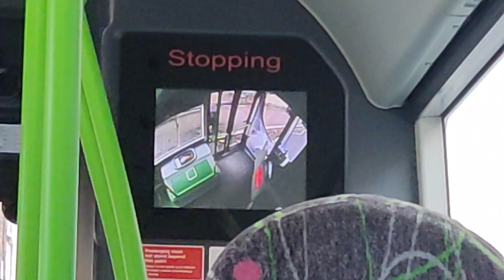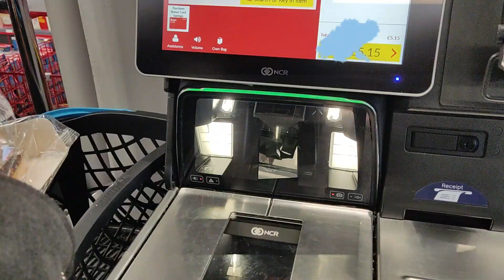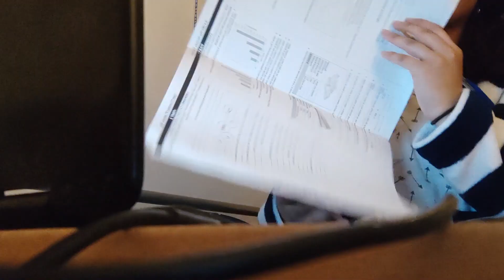Daily Vlog! Day out with Mom!(´▽`ʃ♡ƪ)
Day out with Mom includes: Shopping, food, studding and more.